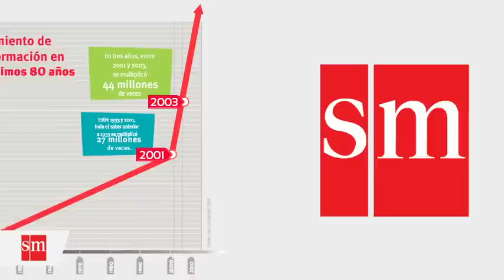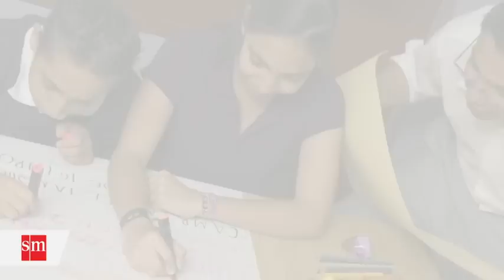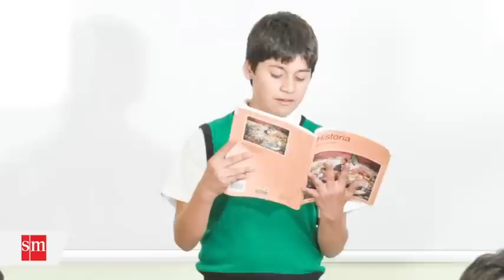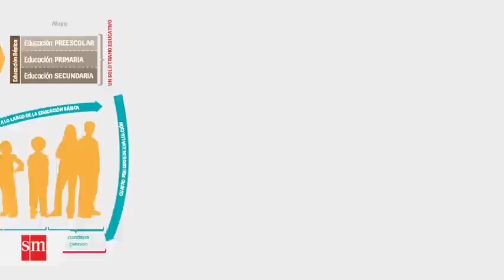Las claves que orientan el proyecto